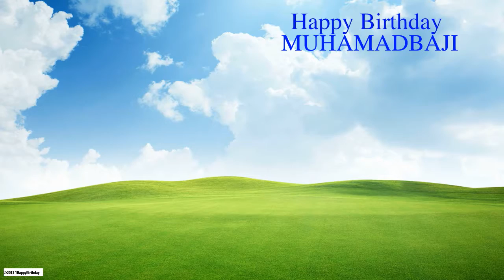MuhamadBaji Nature Birthday